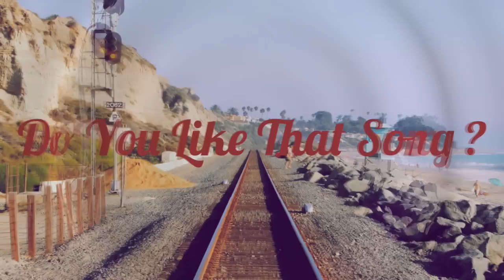Angie Stone - I Wish I Didn't Miss You (Isaac's Xmas Gift)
Picture: Chris Sardegna